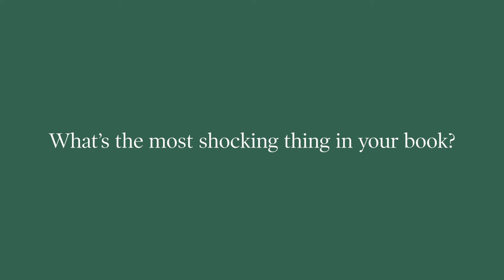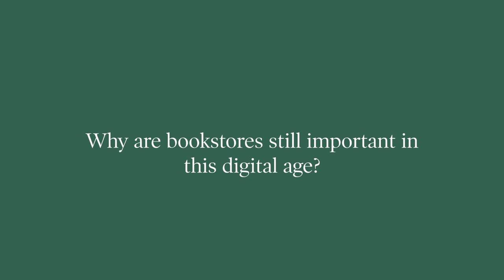Dr. Michio Kaku talks with us about his new book, THE FUTURE OF HUMANITY!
Dr. Michio Kaku talks with us about space exploration, bookstores, and his new book, THE FUTURE OF HUMANITY